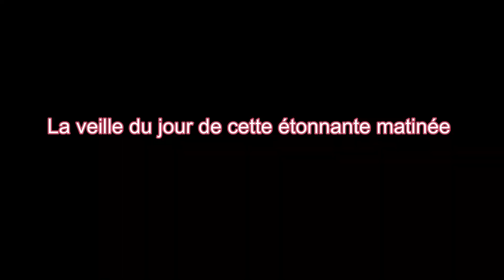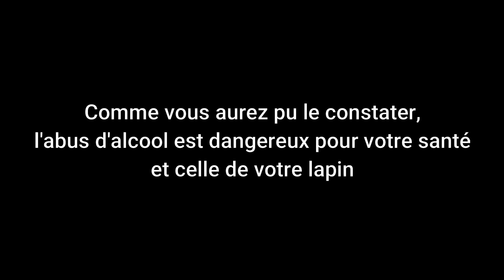# Le Réveil - Lapin : Astuce à éviter.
Ce qui suit est sûrement déjà arrivé à tout le monde... Mais personne n'ose en parler. Il est temps de briser la glace de la vitre des clichés et des non-dits tabous.

Si vous avez aimé ou détesté alors vous allez sûrement adorer :

" Mon mari est une pantoufle : Brèves de Psychiatrie " de John Balthazar. Un livre préfacé par le Dr Emmanuel Venet.

C'est un livre écrit par un infirmier psy pour destigmatiser les troubles psychiques. Ce sont des brèves tirées de son expérience. C'est très joli, humain et surtout drôle ... Un livre qui fait du bien.